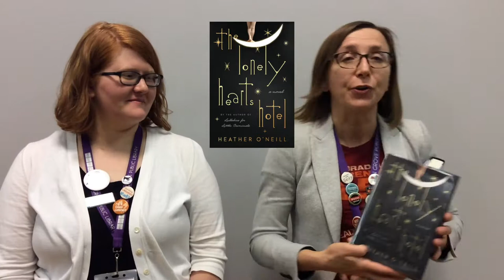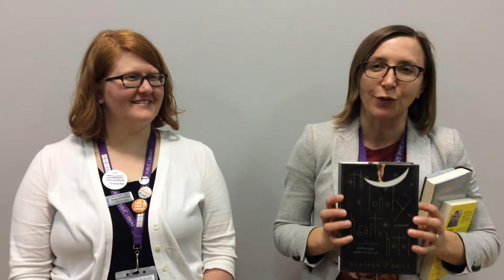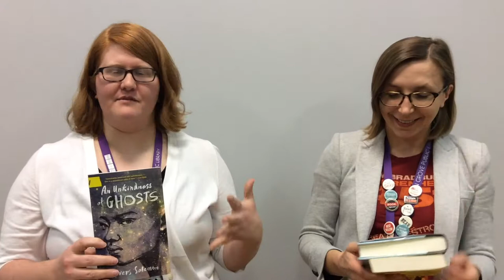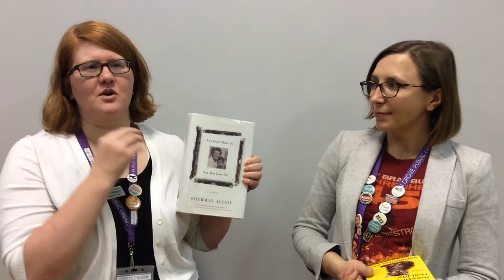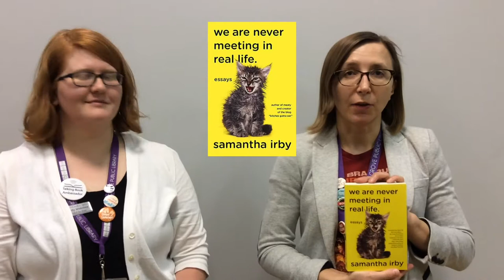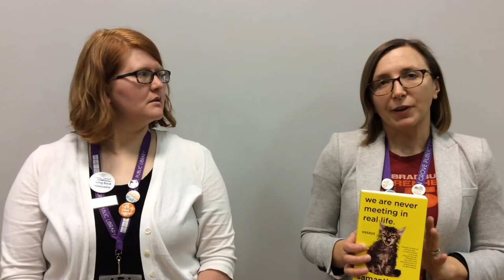Emily & Megan's Top 3 Books of 2017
It was a tough job, but MGPL librarians Emily & Megan narrowed down their list of top books of 2017 to discuss 3 of their absolute favorites. Have you read any of them? What were your favs?